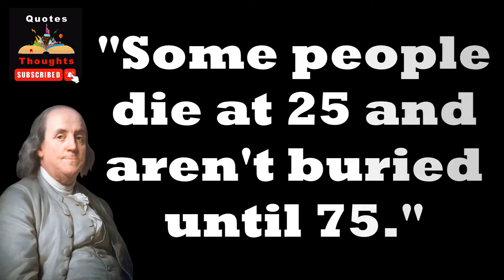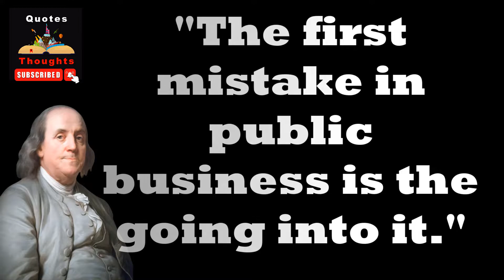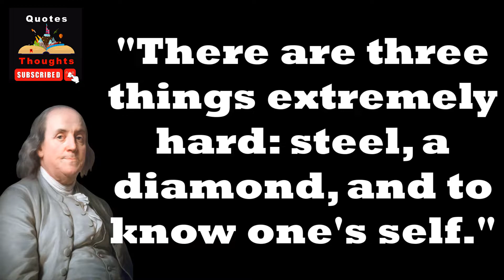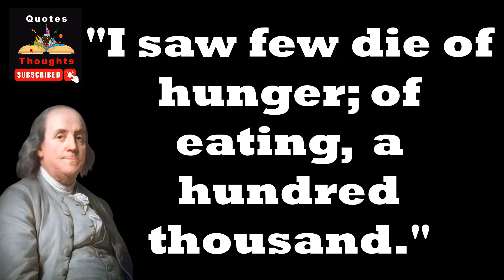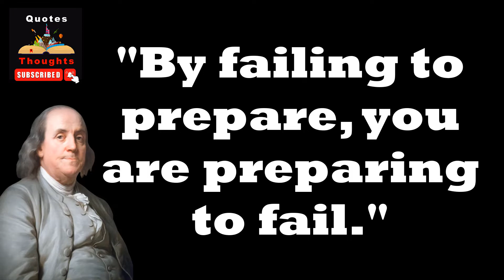Benjamin Franklin | Benjamin Franklin Quotes Best Quotes about Life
Benjamin Franklin English Quotes
Benjamin Franklin was a statesman, diplomat, writer, scientist and inventor, one of the most versatile and talented men in colonial America and a leading figure in the American struggle for independence. Benjamin Franklin was born in Boston on 17 January 1706. He attended school only briefly, and then helped his father, who was a candle and soap maker. He was apprenticed to his brother, a printer, and began writing anonymously for his brother's newspaper. Franklin and his brother quarreled, and in 1723 Franklin ran away to Philadelphia. After 18 months in London, Franklin settled in Philadelphia, establishing himself as a printer. He bought the 'Pennsylvania Gazette', which he edited and which became one of the American colonies' major newspapers. He also wrote and published “Poor Richard's Almanack”, an astronomy journal. By 1748, Franklin had made enough money to retire from business and concentrate on science and inventing. His inventions included the Franklin stove and the lightning rod. He demonstrated that lightning and electricity are identical with his famous kite experiment. Franklin also became more active in politics. He was clerk of the Pennsylvania Assembly (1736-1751), a member of the Assembly (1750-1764), and deputy postmaster for the Colonies (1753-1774), reorganizing the postal service to make it efficient and profitable.
Franklin was also involved in many public projects, including founding the American Philosophical Society, a subscription library and, in 1751, an academy which later became the University of Pennsylvania. From 1757 to 1774, Franklin lived mainly in London where he was the colonial representative for Pennsylvania, Georgia, New Jersey and Massachusetts. His attempts to reconcile the British government with the colonies proved fruitless. On his return to America, the war of independence had already broken out and he threw himself into the struggle. In 1776, he helped to draft, and was then a signatory to, the Declaration of Independence. His illegitimate son William, royal governor of New Jersey between 1762 and 1776, remained loyal to Britain, causing a rift that lasted for the rest of Franklin's life.
Later that year, Franklin and two others were appointed to represent America in France. Franklin negotiated the Franco-American Alliance which provided for military cooperation between the two countries against Britain and ensured significant French subsidies to America. In 1783, as American ambassador to France, Franklin signed the Treaty of Paris, ending the American War of Independence. He was extremely popular and well known in France, but in 1785 returned to America. He continued to be deeply involved in politics, helping to draft the Constitution.
Franklin died in Philadelphia on 17 April 1790.